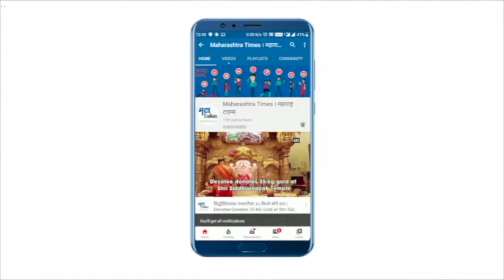Nanded : पूल नसल्यानं नदीतनं करावा लागतोय प्रवास पाहा VIDEO!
नांदेडमधलं हे हनुमंतवाडी गाव,इथं गावकरी आजही मरणयातना भोगतायत. या गावाला जोडणारा पूल नसल्यानं गावक-यांना जीव धोक्यात घालून प्रवास करावा लागतोय. अंत्यविधीसाठीही गावक-यांना नदीतून करावा लागतोय प्रवास. आरोग्य केंद्रातले अधिकारीही अरेरावीची करतात भाषा लोकप्रतिनिधींना वारंवार विनंती करूनही कुणीही लक्ष देत नसल्याचा आरोप गावक-यांनी केलाय